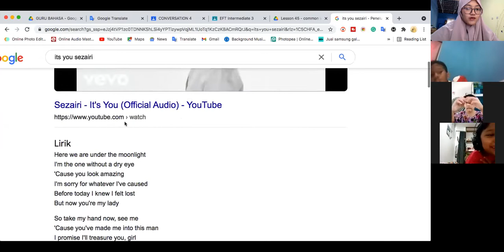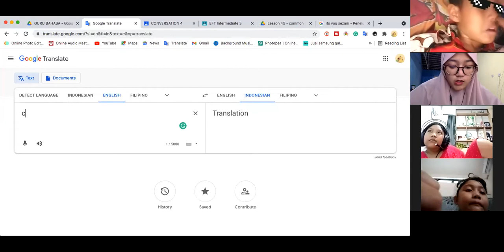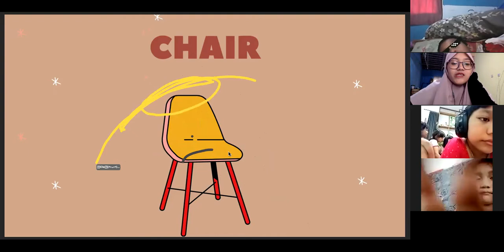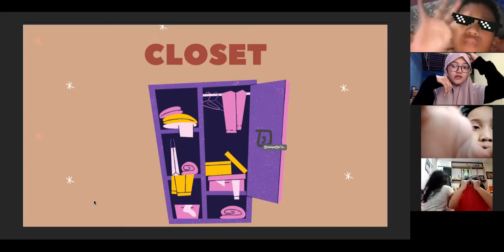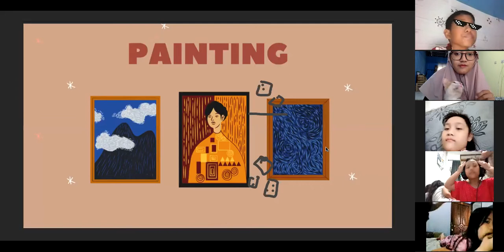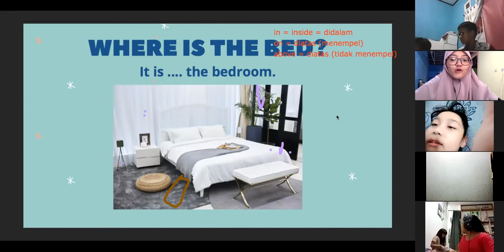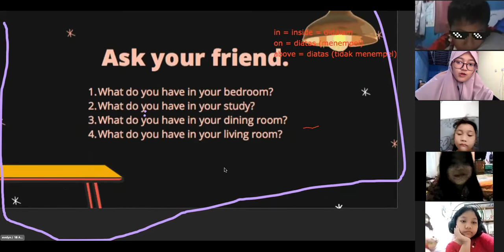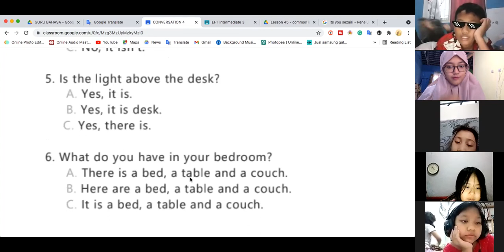Conversation 4 - Day 5 | Batch 14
Kelas : Conversation 4
Batch : 14
Tutor : Miss Lintang
Periode : 11 Oktober 2021